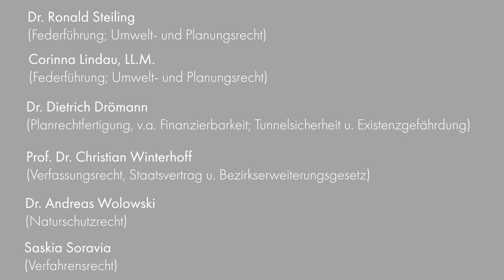Bundesverwaltungsgericht: Feste Fehmarnbeltquerung darf gebaut werden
Das Bundesverwaltungsgericht hat alle sechs noch anhängigen Klagen gegen den Planfeststellungsbeschluss zur Festen Fehmarnbeltquerung vollumfänglich abgewiesen. Mit dem Bau des Tunnels darf daher jetzt auch in Deutschland begonnen werden. GvW hat das Land Schleswig-Holstein beraten und vertreten durch ein Hamburger Team bestehend aus Dr. Ronald Steiling (Federführung), Corinna Lindau, Dr. Dietrich Drömann, Prof. Dr. Christian Winterhoff, Dr. Andreas Wolowski, Saskia Soravia, Dr. Stefanie Ramsauer, Dr. Annika Bleier, Felix Kazimierski und Niclas Langhans.
(BVerwG 9 A 6.19, 9 A 7.19, 9 A 9.19, 9 A 10.19, 9 A 11.19, 9 A 12.19 und 9 A 13.19).